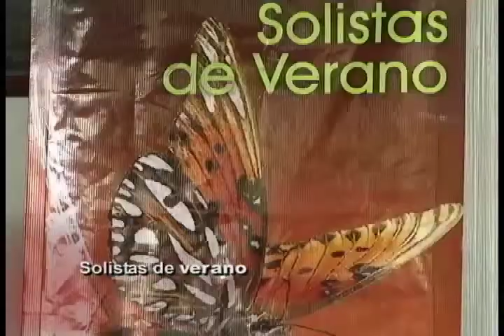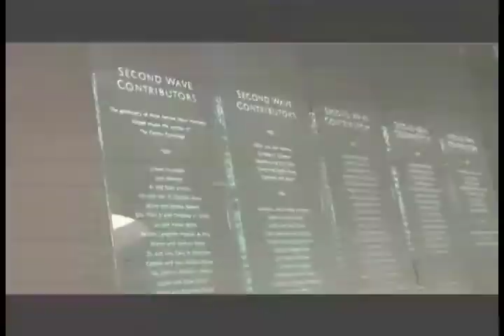Ángulos: Solistas de verano